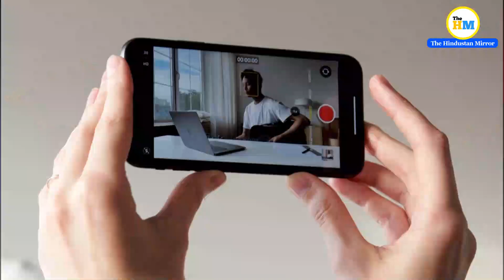A Dirty Dance Video Of Bihar Police Went Viral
Video Title :-

Video Description :-
Video of an assistant sub inspector in Bihar police went viral. In the video ASI is performing dirty dance with a dancer. Watch the video to know more.